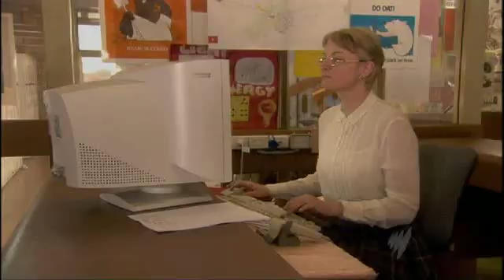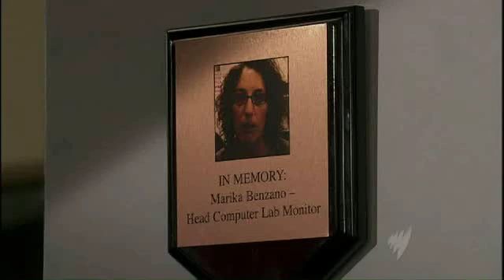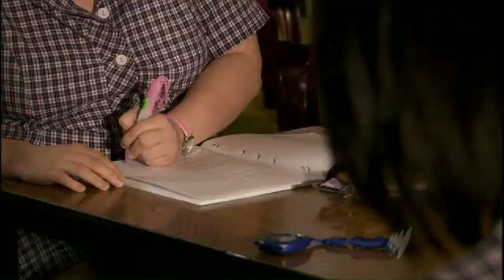Bogan Pride - The Maths Olympiad 1/3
Part 1